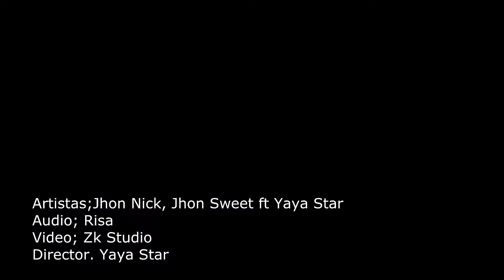JHON NICK FT SWEET AND YAYA STAR (Durrected by Yaya Star)-ZK Visual Studio